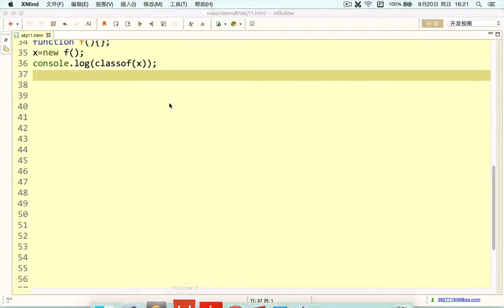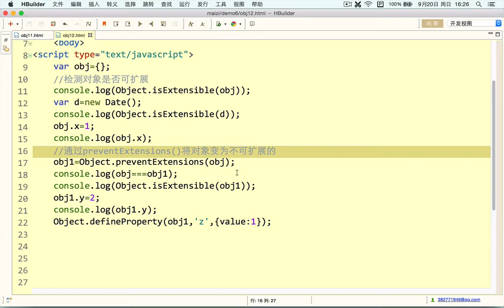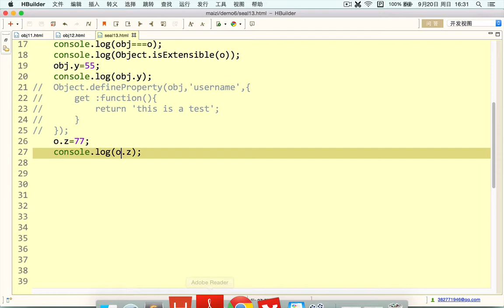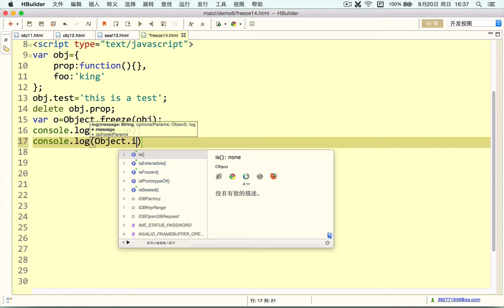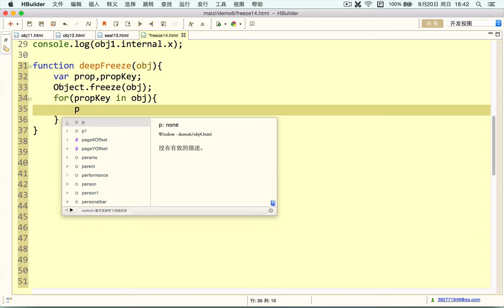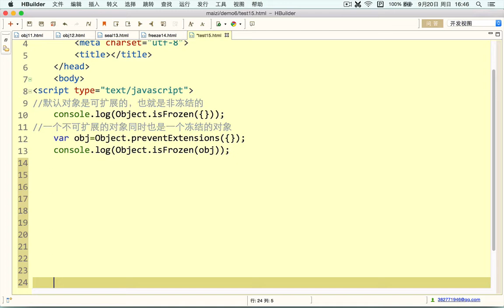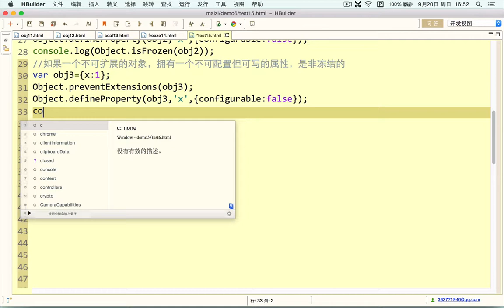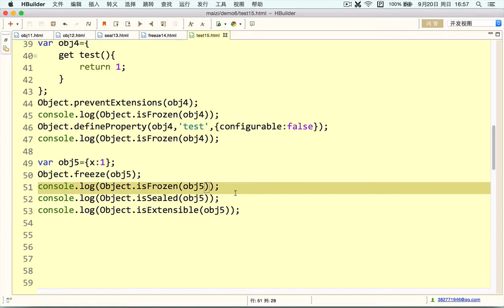Javascript 进阶4 Javascript中的对象 对象的扩展性